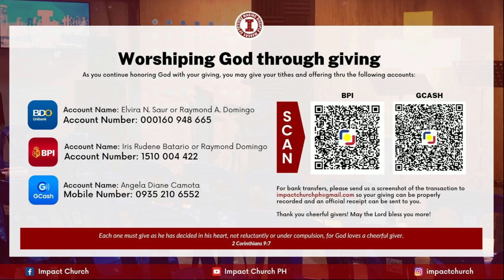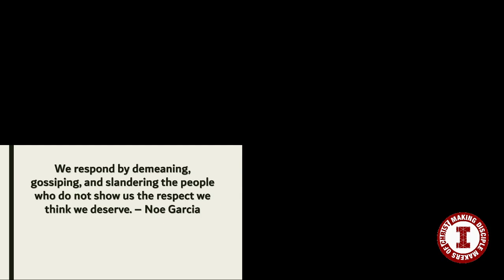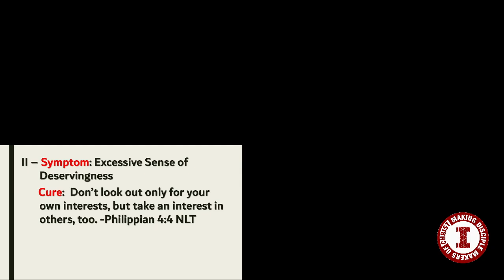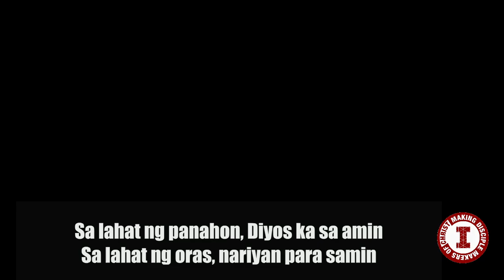Entitlement | August 04, 2024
DMS Sam Carino | August 04, 2024

To give your support, tithes and offering you may give thru the following accounts:
BDO | Elvira N. Saur or Raymond Domingo
GCASH | Angela Diane Camota
For bank transfers, please send us a screenshot of the transaction to

Thank you so much!  Have a blessed SonDay.

-Admin Angela 🙂